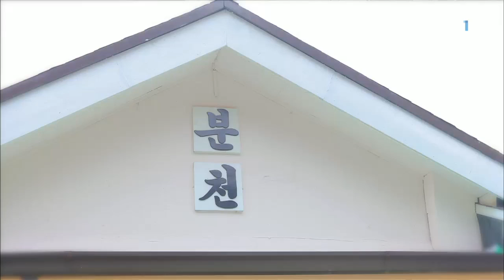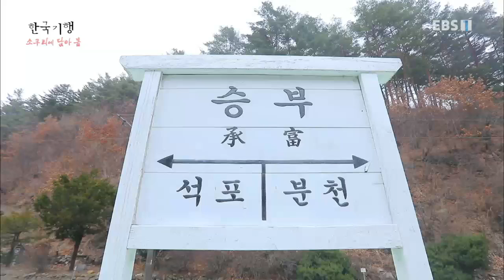한국기행 - Korea travel_소쿠리에 담아 봄 2부- 승부역, 할머니의 봄_#001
공식 홈페이지 소쿠리에 담아 봄 2부- 승부역, 할머니의 봄,

봉화 승부역. 백두대간 협곡열차. 승부역에서 직접 캔 나물을 파는 할머니. 냉이된장국. 달래무침,